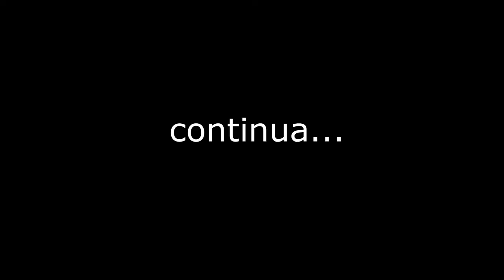COLOQUEI UMA GOPRO NA RODA DA ( MOTO ) E FILMEI EM ALTA VELOCIDADE!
Conheça Plataforma inovadora para investimentos inteligentes

. No vídeo de hoje colocamos uma Gopro na roda da moto fan 160 pra ver o efeito que rolling shutter faz com a câmera girando em alta velocidade!
colocamos na roda dianteira de forma segura

ola galera tudo bem .. me chamo rodrigo assunção e neste canal quero compartilhar algumas experiencia de vida e superação  ... si inscreva no canal e deixa o joinha no vídeo para ajudar para que youtube possa recomendar o vídeo... irei colocar videos toda semana aqui do dia dia ...  obrigado

Quando a imagem começou a girar rapido, pensei: Vou ficar tonto kkk
olha a sugestão deixa a roda do carro suspensa, com dois macaquinhos, bota a câmera e acelera até os 150 e poucos por hora.
os vídeos que dão uma aula que a gente não esperava são os melhores
quando colei uma gopro na roda do carro e olha no que deu...